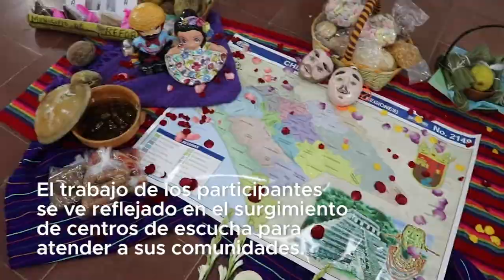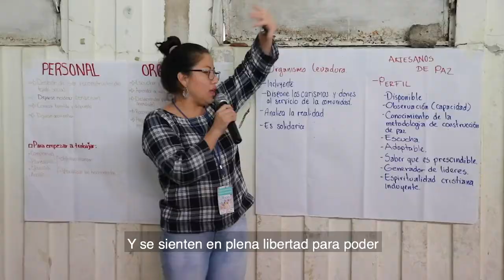Diplomado de Transformación Social: Arquidiócesis de Tuxtla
Formación de los habitantes de Tuxtla en procesos de Construcción de Paz a través de la dimensión  Fe y Compromiso Social